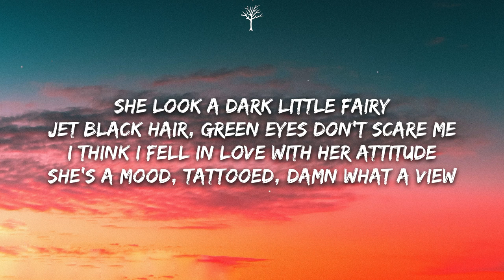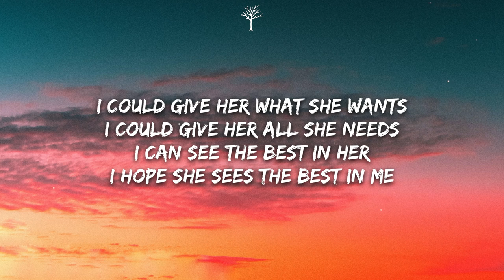Bryce Savage - Dagger (Lyrics)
🎤Lyrics:

HOOK:
And she's got…those eyes that could cut like a dagger
And got that attitude, like she don't care nothing matters
But something bout her, infectious smile and laughter
No I don't want her…no it's a need, gotta have her

She's a pretty little rose
With some thorns could make you bleed
Used to being on her own
Used to fighting through the grief
I could give her what she wants
I could give her all she needs
I can see the best in her
I hope she sees the best in me

VERSE:
She look a dark little fairy
Jet black hair, green eyes don't scare me
I think I fell in love with her attitude
She's a mood, tattooed, damn what a view
I never felt this way
Just when I gave up looking, she came
And now I’m ready to change
I’m here to stay cuz.

HOOK:
She's got…those eyes that could cut like a dagger